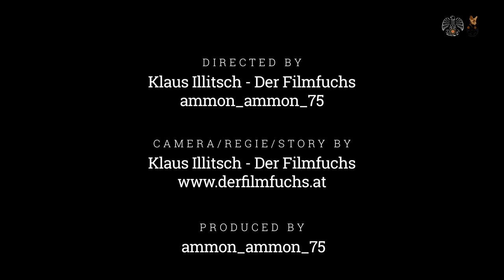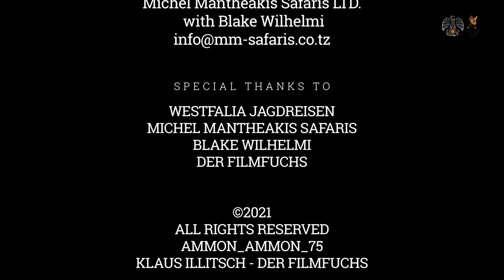Hunting for Buffalo and Sable Antelope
Adventure Hunting for Buffalo and Sable Antelope
Hunting in Tansania | Record Breaking Hunter | Africa Hunting

Africa Adventure! Hunting for Buffalo and Sable Antelope. On the trail of the Record Breaking Hunter. Follow our track.

Hunting for Buffalo and Sable Antelope was an adventure hunting trip to Tansania. Follow our track and enjoy the Buffalo and Sable Antelope hunt.

Africa Adventure Part 5 Hunting episode is gonna give you so much thrill. Watch till the end for the perfect shots. It is worth watching.